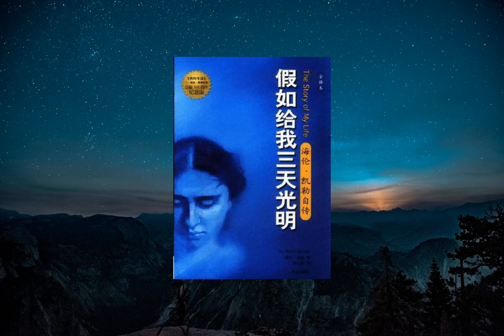文学 |《假如给我三天光明》，乌云遮不住太阳，邪恶终将被打倒，真正的胜利永远属于正义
一个又聋又盲的人，居然能读能拼能写能说，并且还能熟练运用英、法、德、拉丁、希腊五国语言，她就是海伦·凯勒。她的作品影响了整个世界。凯勒被认为是20世纪最富感召力的作家之一，美国《时代周刊》把她列为20世纪美国十大英雄偶像。而马克·吐温曾这样说：“整个19世纪，最值得关注的人有两个，一个是拿破仑，另一个是海伦·凯勒。”